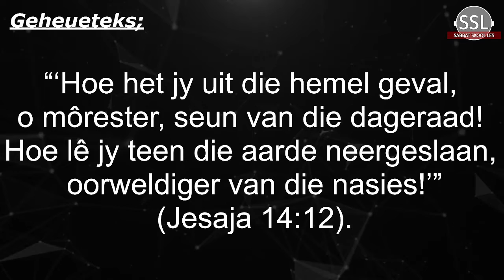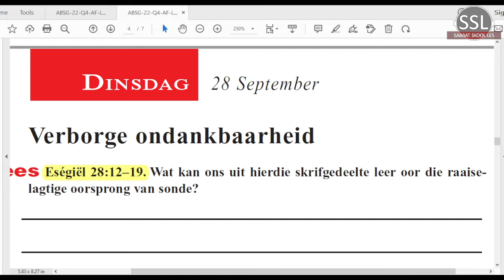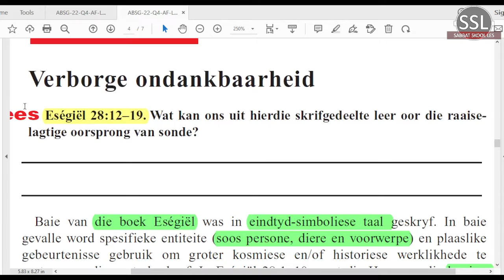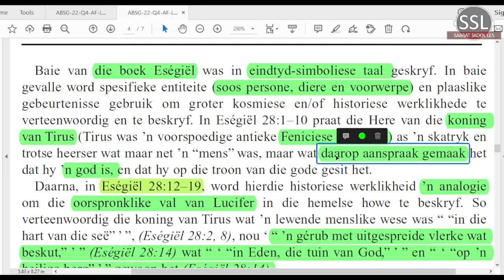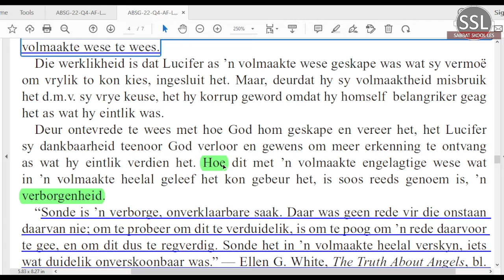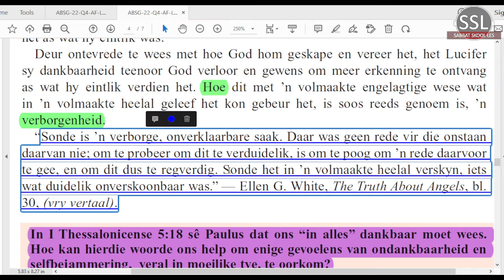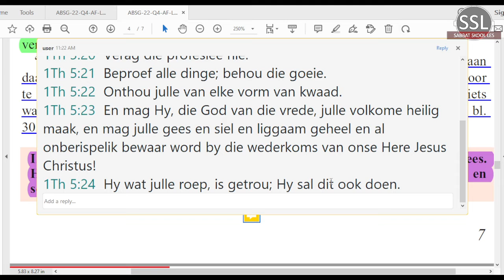Dinsdag 27 Sept. - Verborge ondankbaarheid.